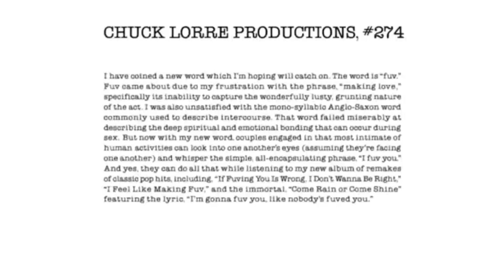Chuck Lorre Productions, #274 Vanity Card Logo